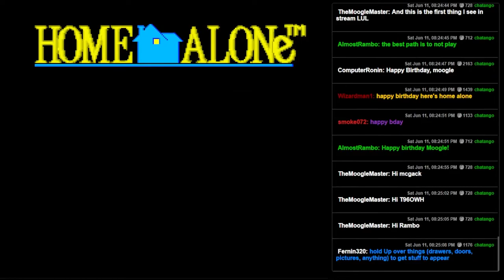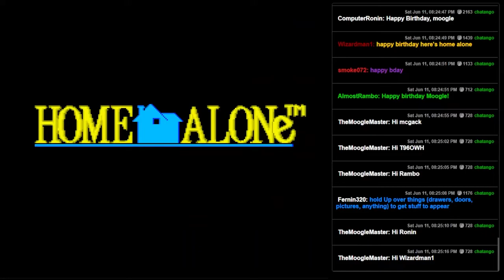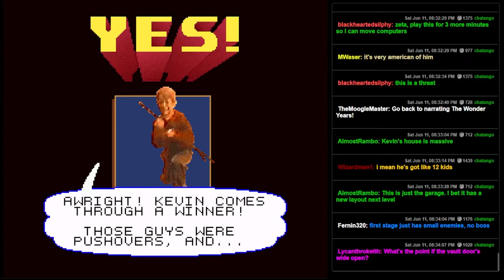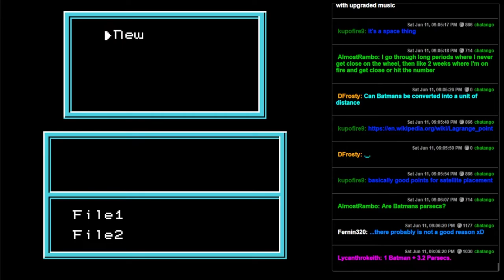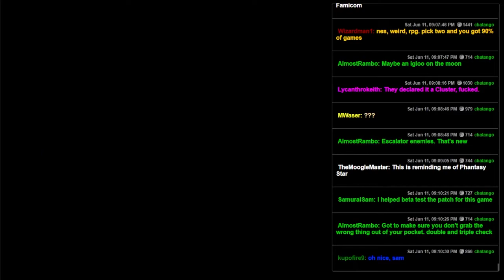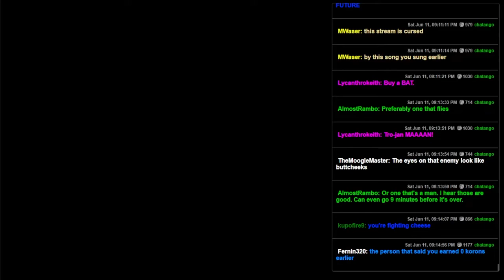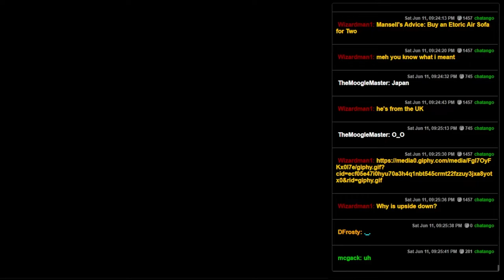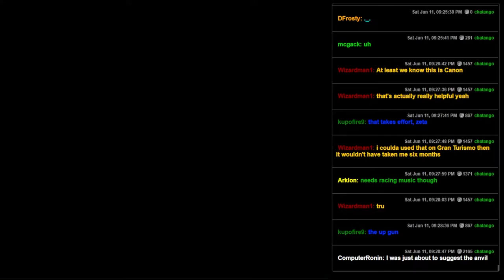Fun Pack 469 - Why Didn't Every Racing Game Do This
A mode that shows how fast you should reasonably expect to go around corners to help you not suck is super cool.
00:00 - Home Alone (SNES)
11:25 - Legrange Point (NES)
22:14 - Nigel Mansell's World Championship Racing (SNES)